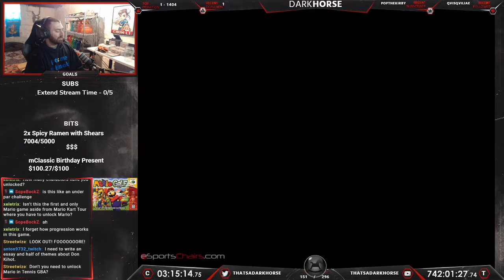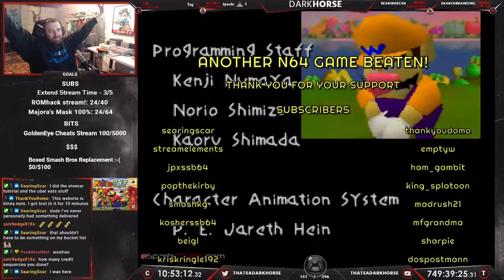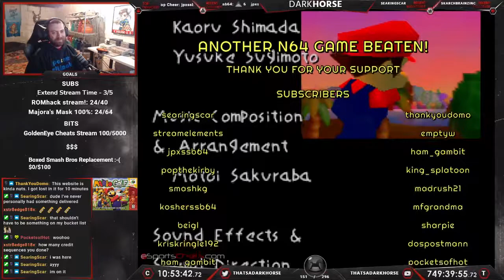Mario Golf - Darkhorse Beats EVERY N64 Game - The Great N64 Challenge